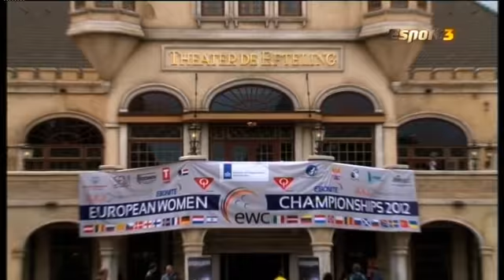EWC 2012 - Retransmissió per Esport 3 1-3